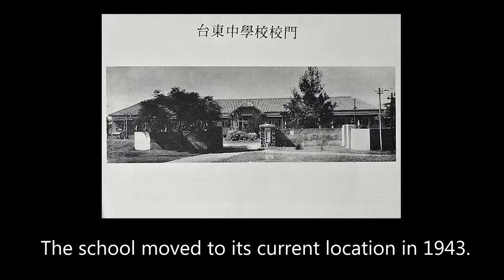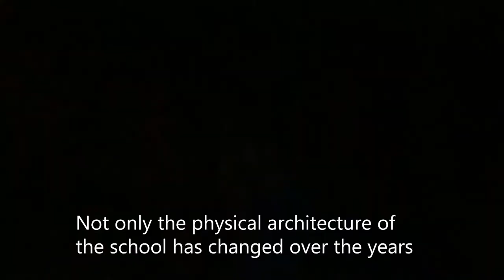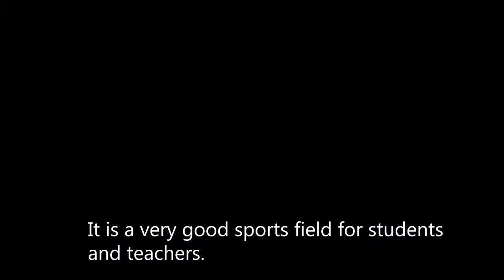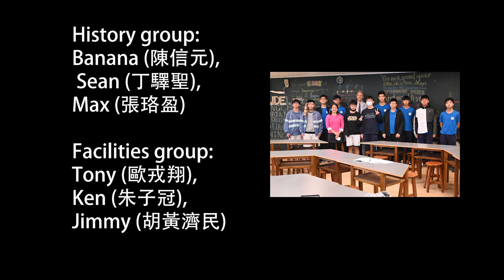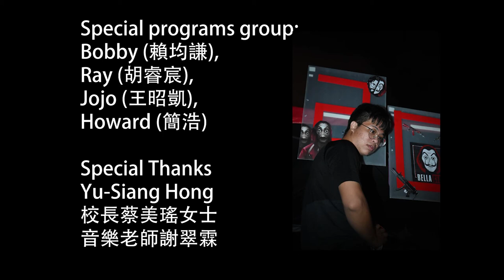National Taitung Senior High School 80th Anniversary Video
This video was created as a class project by the students in the NTSH City Tour Class, in fall, 2021.